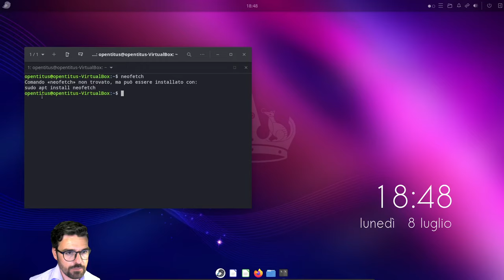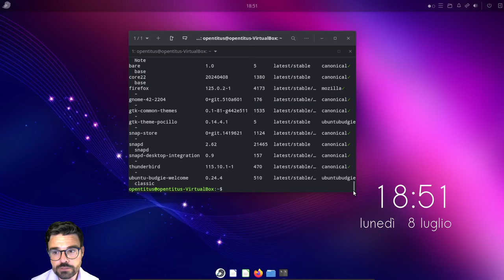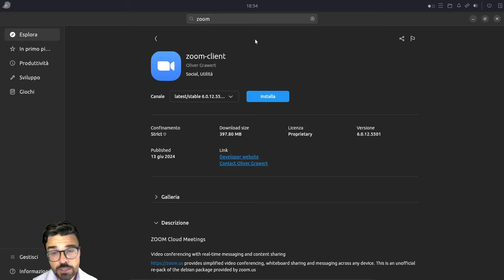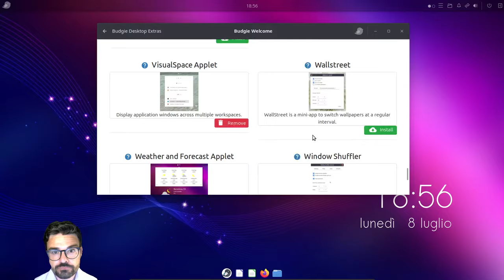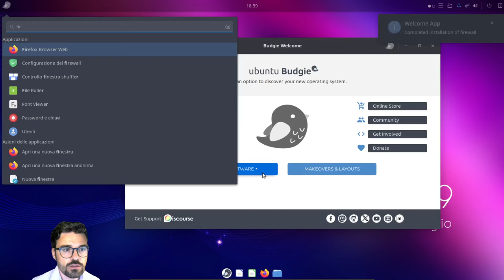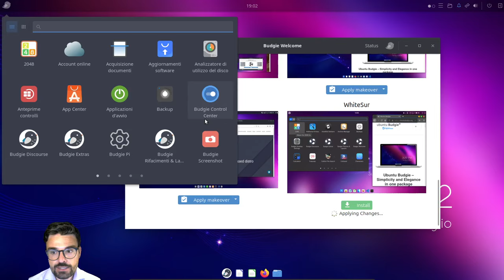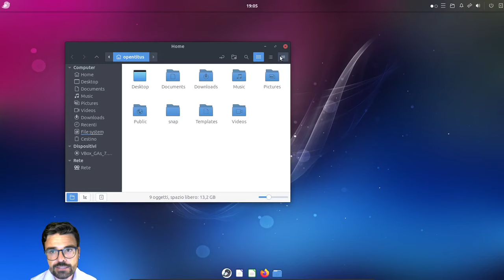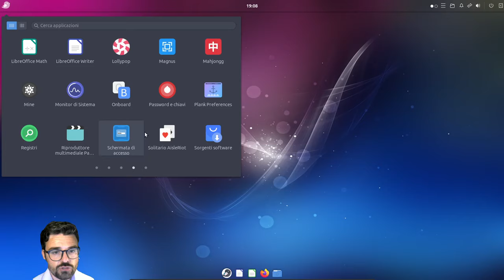🐦 Ubuntu Budgie 24.04 LTS Review ITA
Ecco provata per voi la nuova derivata di Ubuntu 24.04 LTS. Buona visione.

⚠️ 6:48 AppCenter scritto in Flutter

⚠️Errata corrige⚠️: Dal 13 luglio 2024 anche l'AppCenter di Ubuntu può installare pacchetti in formato deb. Al momento della realizzazione di questo video questa funzionalità non era ancora disponibile.